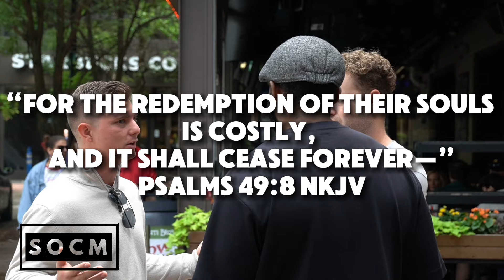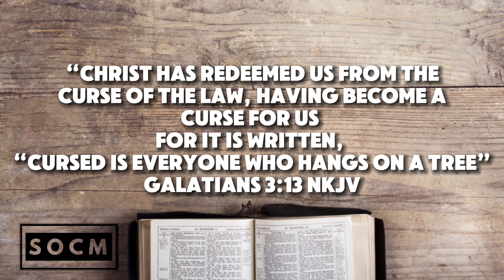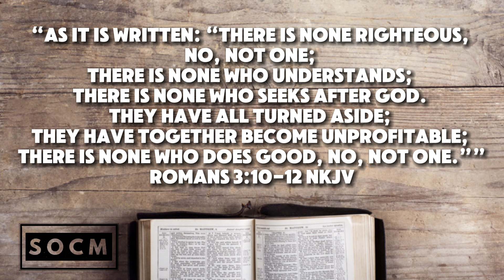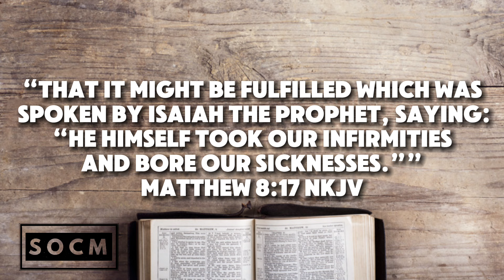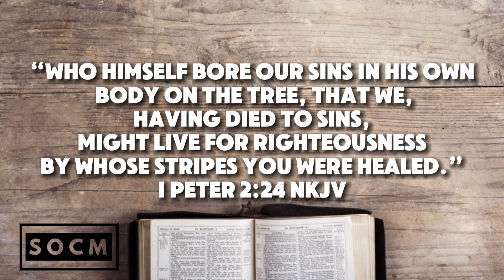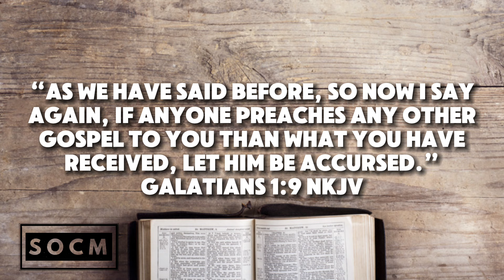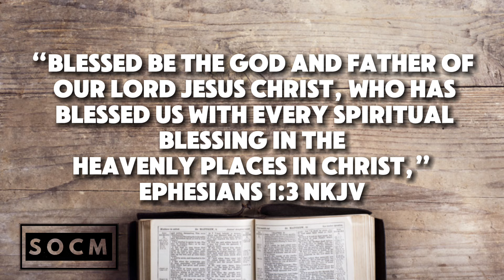I Confronted a Prosperity Gospel Preacher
The purpose of this channel is to spread the Gospel to everyone

We as people deserve eternal death because we've all sinned against a Holy God for the Bible says For All falls short of the glory of God and the wages of Sin is death…

But God is rich in mercy and Love, the Bible says He absolutely finds no pleasure in anyone dying in their sins

He made a way to save people from eternal death & satisfy His Judgement  simultaneously

1. Jesus who is God came to earth and lived a perfect life,
2. Died on the cross
3. And was Resurrected to back to Life 3 days later from the grave

So in short. JESUS paid our fine for us, by sacrificing His life for us

by taking the very punishment that you and I deserve which is death and Hell, even though we were guilty of committing crimes against God, are fine was paid for.

because of Jesus' Life, Death, and resurrection, & He offers His life for you and everyone else who ever lived,  as a Gift

You accept his offer by repenting of your sins which means you changed your mind about your sinfulness which coincides the moment you place your faith in Jesus

The Bible says  if you confess with your mouth that Jesus is Lord and believe in your heart that God has raised Him from the dead, you will be saved. For it is with your heart that you believe and are justified, and it is with your mouth that you profess your faith and are saved. As Scripture says, "Anyone who believes in him will never be put to shame.""

For it is by grace that you're saved, through faith, and this is not of yourselves, it is the gift of God, not by works, so that no one can boast.

Which means that you don't get to heaven based on the good you've done in your life. But only by believing in Jesus, since He is the Way, the Truth, and The Life, the only way to the Father is through Him.

For the Bible says those who placed their faith in Jesus that God has given us eternal life, and this life is in his Son. Whoever has the Son has life; whoever does not have the Son of God does not have life."

For God did not send his Son into the world to condemn the world, but to save the world through him. Whoever believes in him is not condemned, but whoever does not believe stands condemned already because they have not believed in the name of God's one and only Son."

That's why He sent his Son for God so loved the World that he gave His One & Only Son that whosoever believes in Him will not perish but have everlasting life